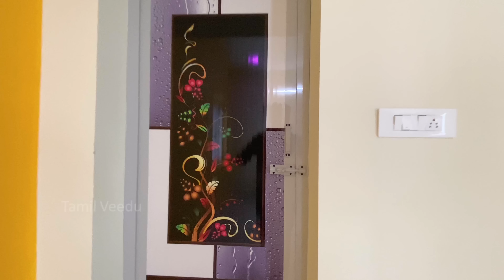Double Storey 3BHK House for Sale | 3.25 சென்ட்டில் அழகான வசதியான வீடு | Epi-453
HOUSE DETAILS

Site: South West Corner Site
Main Door: North Facing
Land Size: 3.25cent(35x40feet)
Builtup Area: 2000sqft

Location:  Karamadai, Coimbatore

Total House Price including Land is 69Lakhs(negotiable)

Ground Floor:
Portico: 15’ x 19’
Living Hall: 16’ x 20’
Kitchen: 10’ x 16’
First Bedroom: 10’ x 16’
Attached Bathroom: 4’ x 7.5’
Outer Bathroom: 3.5’ x 6’

First Floor:
Lobby: 7’ x 9.5’
Pooja Room: 4’ x 4’
Second Bedroom: 10’ x 16’
Attached Bathroom: 5’ x 7’
Third Bedroom: 10’ x 16’
Balcony: 15’ x 16’